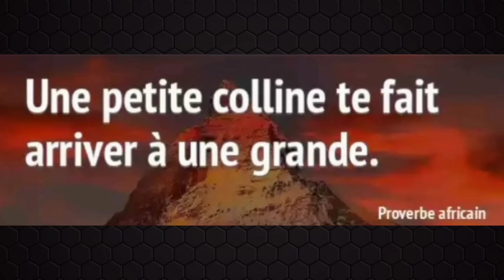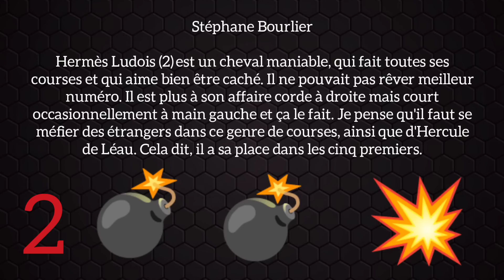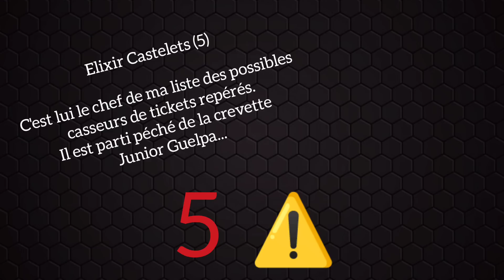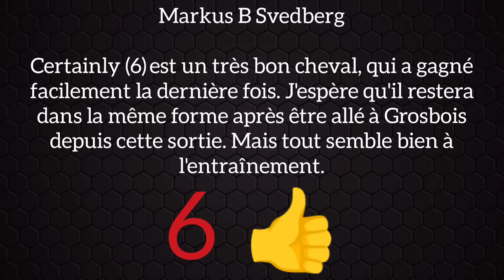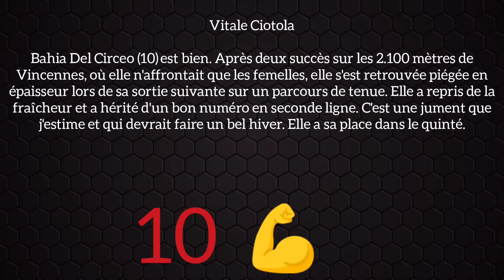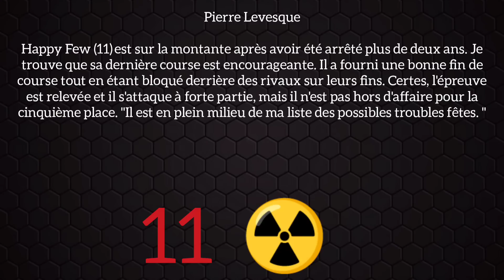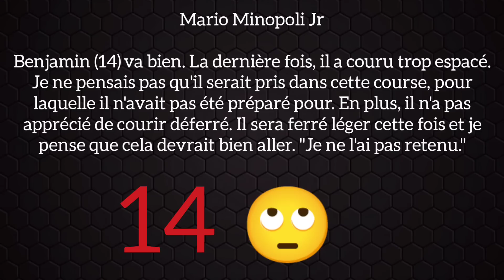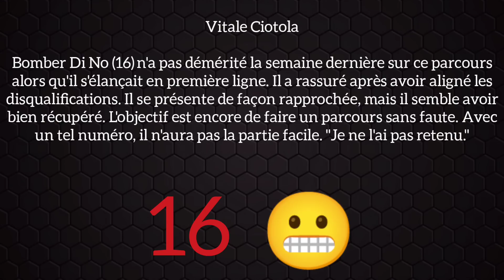PRONOSTIC QUINTE DU JOUR MERCREDI 2 AOÛT 2023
PRONOSTIC QUINTE DU JOUR MERCREDI 2 AOUT 2023 PMU  BENOITREKIN YOUTUBE comment gagner de l'argent ?... DIRECTION ENGHIEN ! Pour le prono et l'analyse du QUINTE du jour par BENOITREKIN pmu pour LE PRIX DE GRIGNY ! TROT-ATTELÉ, 2150 mètres, 16 partants, réunion 1 course 4 ! Bonne chance à tous ! Gagner argent ! Choppez le moi dans l'ordre ce Quinté !!!

TICKETS VIP de BENOITREKIN ! Clique ici :
➡️ benoitrekin.fr ⬅️